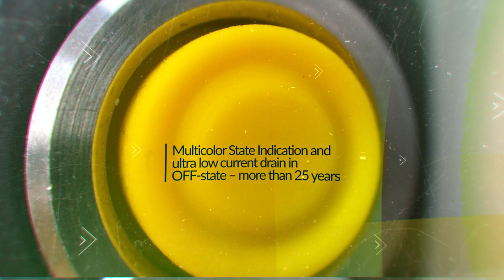Armytek Tiara C1 Pro Magnet USB review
Compact, multifunctional headlamp is all about Armytek Tiara C1 Pro Magnet USB.

The flashlight works on a single 18350 Li-Ion battery and it is easily recharged with a USB cable. A magnet in the tailcap, a convenient headband, a removable clip, the possibility of vertical installation will give the owner a real pleasure to use it in any situations.